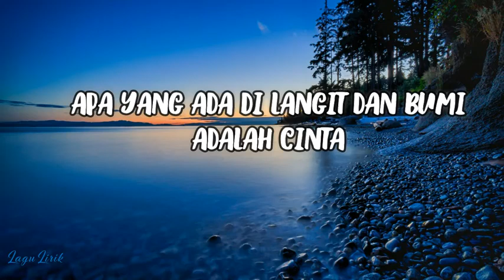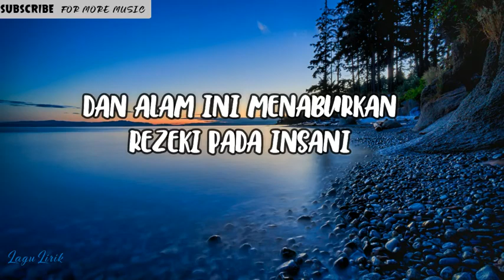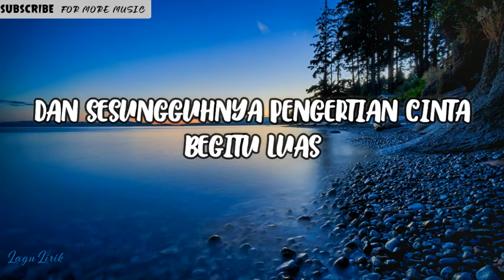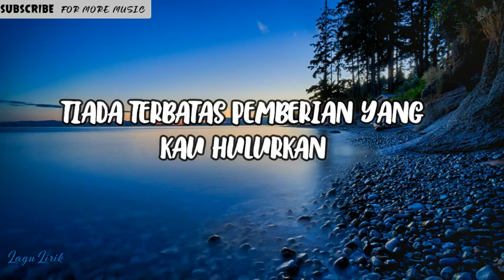Skala - Pengertian Cinta (LIRIK)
selamat mendengar

jika ada yang nak memberi sumbangan, sila bank in ke akaun

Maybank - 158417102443